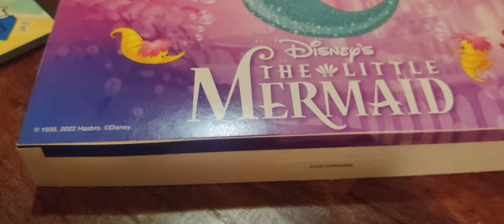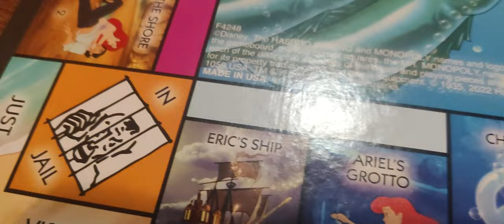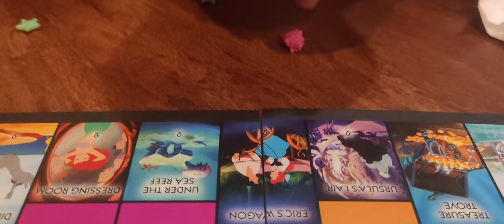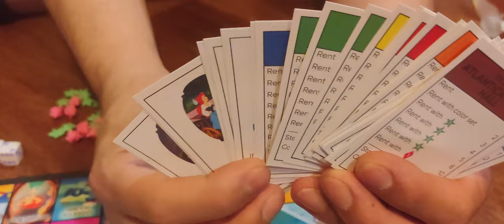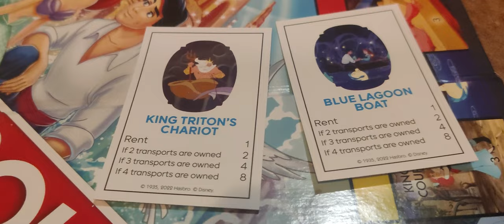Unboxing: The Little Mermaid Monopoly Edition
We are back with the Monopoly Edition of The Little Mermaid Game Unboxing. Monopoly is an amazing game to enjoy with your family and friends. Definitely save your money, check out my unboxing videos, and decide for yourself.